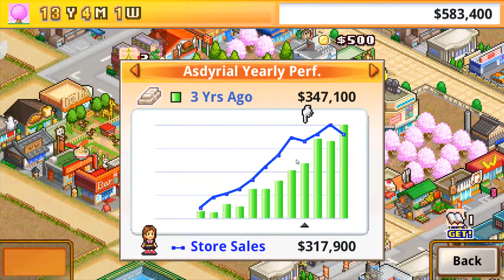[Walkthrough] Venture Towns [16] Sale Boost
«Oh!Edo Town Android»
Simulation vom
Entwickler  Kairosoft

«Walkthrough - Oh!Edo Town»
unKommentiertes Gameplay von THEGO90

Gerne: Simulation

Beschreibung

Plunge into the past for a rousing romp through Edo period Japan! Your ideal samurai town awaits you!

Erect houses, castles, and all manner of medieval marvels with a touch of the finger--rewriting the pages of history as you see fit!

Strategically place compatible buildings to make "combos," boosting your Yield to become the best castle town in all the land!